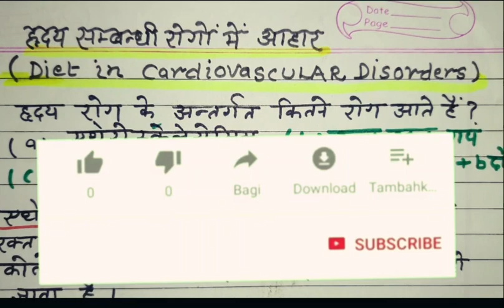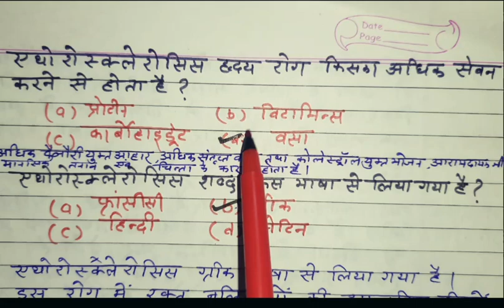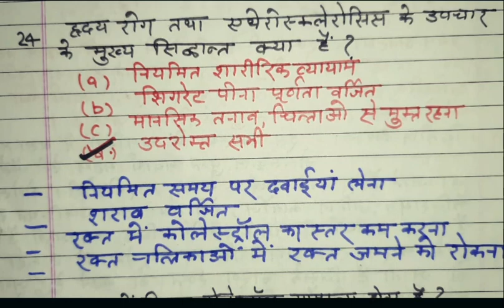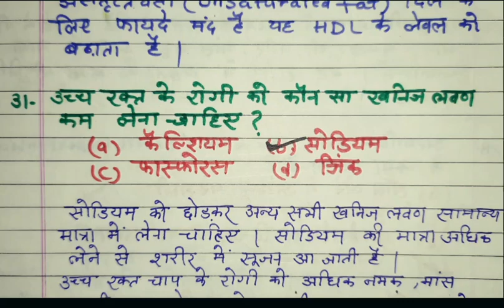CO-CURRICULAR FIRST SEM. BA,BSC, B.COM FOOD NUTRITION AND HYGIENE PRACTICE SET-7 [COMPULSORY SUB.]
HOME SCIENCE CLASSES WITH DR.ARADHANA TRIPATHI
CO-CURRICULAR FIRST SEMESTER FOOD NUTRITION AND HYGIENE
TGT,PGT, ASSISTANT PROFESSOR HOME SCIENCE PRACTICE SET -7 ,2023